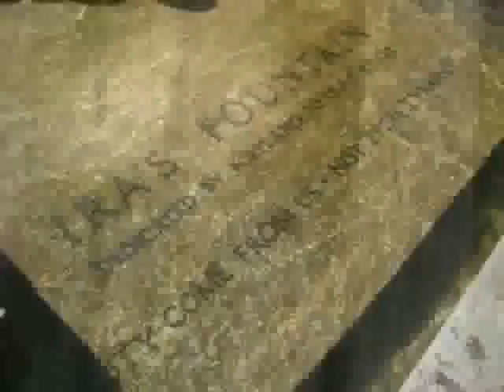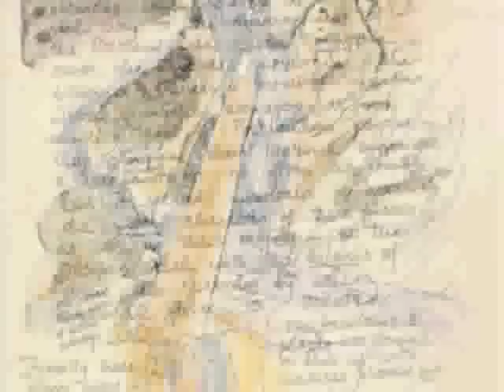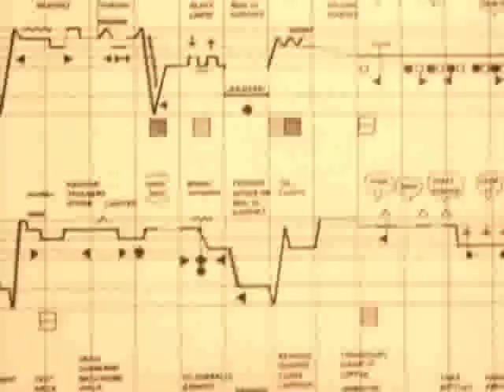Keller Fountain | Halprin's Video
Choreographed video project on Halprin's Portland fountains in collaboration with Portland Spaces and Portland State University.